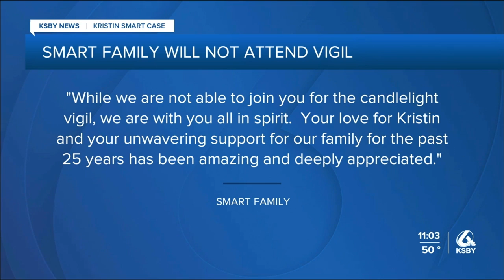Community holds vigil for Kristin Smart and family in Paso Robles